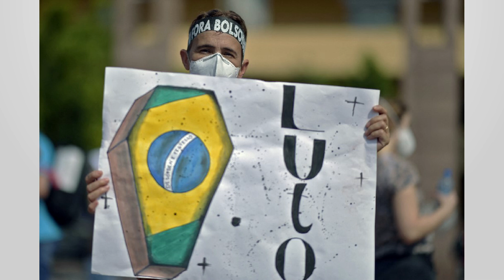Protestos contra Bolsonaro ocorrem em capitais do Brasil | VEJA IMAGENS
Liderados por centrais sindicais e movimentos sociais, protestos contra o presidente Jair Bolsonaro (sem partido) ocorrem em várias capitais do Brasil neste sábado (29), incluindo Ceará, Pernambuco, Rio de Janeiro, Minas Gerais e o Distrito Federal. Saiba mais

Texto e reportagem: Davi César e Matheus Facundo
Narração: Davi César